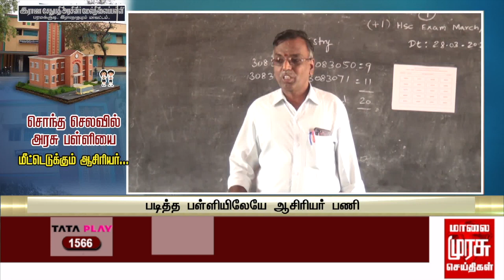சொந்த செலவில் அரசு பள்ளியை மீட்டெடுக்கும் ஆசிரியர்...!